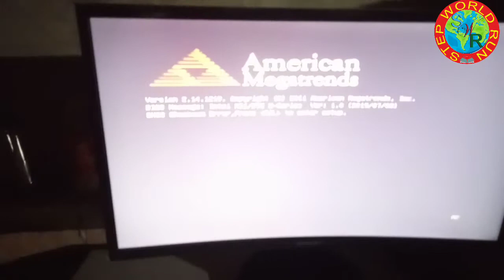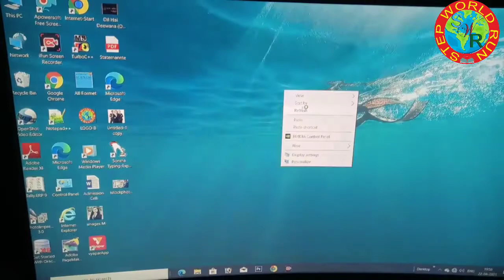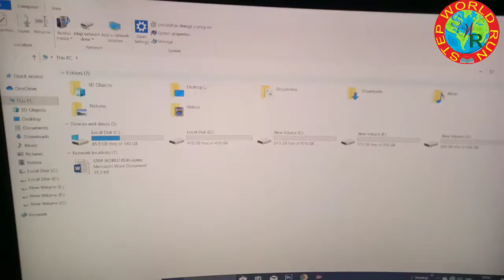Samsung 24 inch curved monitor| unboxing and review for gaming , editing, graphic designs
STEP WORLD RUN Samsung 24 inch curved monitor| unboxing and review for gaming , editing, graphic

Hi everybody i need your help. Now i complete my bachelor in computer science? Can anyone guide which skill is needed for me to learn its first and also it will be demanded for success life and safe career in computer Hello  dosto aj ke Vidio me ham jange kee Study, business, Graphics, editing, cofing ke lie best monitor kon sa lena chahiye  may aap ko aaj ke Vedio me bataya hu Samsung curbed  jo kee kabhee Prize me ho jata hai computer se sabh jankari aapk milega Buy Samsung Curved Monitor online. Learn all about 27" Curved Monitor Curvature 1800R including prices, offers, specifications & shop from Samsung India. The semi-gloss screen offers almost no glare or reflection. When you're as close to the screen as a PC requires, the curve is cool too. Games seem to draw you in ...The Samsung 27 Curved Monitor (C27F398) is a great productivity display that you can use at the office, home and pretty anywhere else.
 Rating: 3.5 · ‎Review by Tim Robben